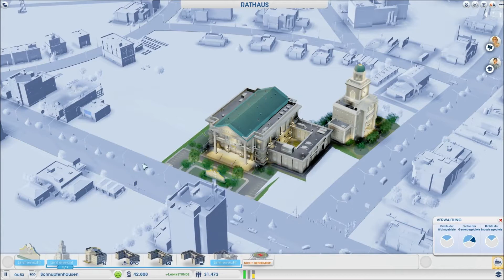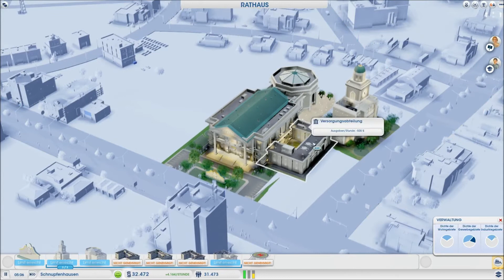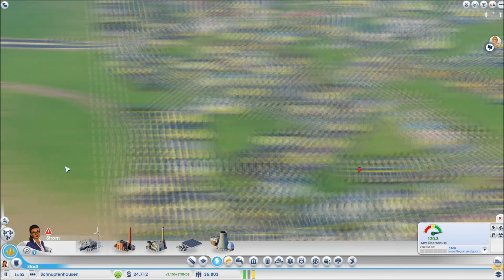SIMCITY - Let´s play SimCity (2013) ◊ Helium/Schnupfenhausen Part 10 - Wir wollen keinen Atommüll!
Wir bauen ein Atomkraftwerk. Wir haben so viele Stromausfälle, dass ich gar nicht mehr mit den Windrädern hinterher komme. Auch unsere Kläranlage macht Schwierigkeiten aber mit einem neuen Anbauteil bekommen wir das alles wiider in den Griff.

*SIMCITY*

◊ EA GAMES (2013) / Simulation von MAXIS